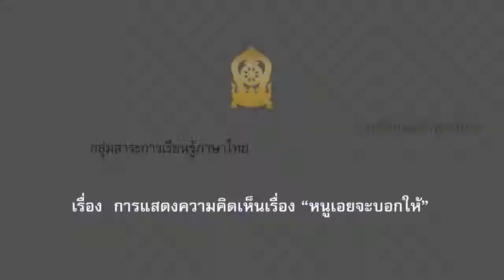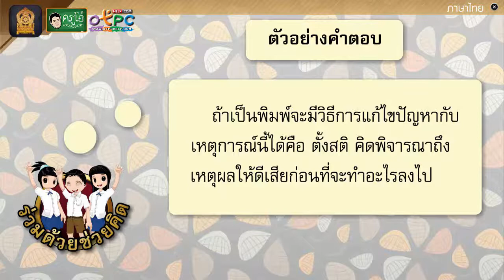การแสดงความคิดเห็นเรื่อง หนูเอยจะบอกให้ - สื่อการเรียนการสอน ภาษาไทย ป.4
fanpage (แฟนเพจ ครูโอ๋)

สื่อการเรียนการสอน ภาษาไทย ป.4
เรื่อง การแสดงความคิดเห็นเรื่อง หนูเอยจะบอกให้

จะได้มีคนเห็นสื่อการเรียนการสอนนี้มากขึ้น
เพื่อเป็นประโยชน์ไม่มากก็น้อย ในการเรียนการสอน
การทบทวน เป็นสื่อการสอน เป็นสื่อการเรียน ถือว่าท่าน
ได้ช่วยสนับสนุนการเรียนการสอนให้เด็กไทย หรือคนที่ยัง
ไม่รู้ว่ามีช่องเผื่อแพร่สื่อเหล่านี้ครับผม